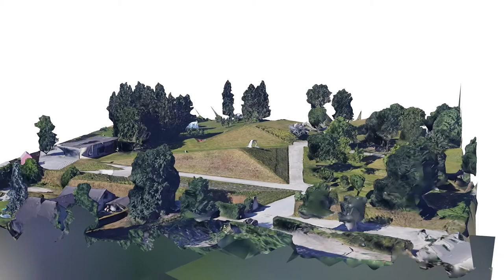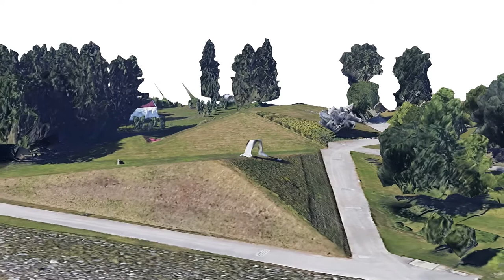Achim Mohné: 3D-GOOGLE-EARTH-MODEL#7, with Peter Weibel's, "Die Erdkugel als Koffer“, 2020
3D-Google-Earth-Modell of Peter Weibels land art piece „ Die Erdkugel als Koffer“ at the "Österreicher Skulpturenpark“, installed 2004. The video simulates a virtual drone flight around the sculpture, based on a three-dimensional model, rendered from Google Earth data by using a photogrammetric process. Idiosyncrasy of the algorithm and new forms of viewing art in public spaces: The relationship between photography and sculpture dates back to the younger mediums`s invention. The series of 3D-Google-earth-models, since fall 2018, redefines this relationship with the help of post-photographic means, to venture a new form of viewing art in public space, through satellite photography constructed as a virtual globe such as Apple Maps, Google Earth. The algorithm, which brings the geometric capture, measurement by photogrammetry in line with photographic means, is not always "perfect" and therefore, through the medium itself, gives the threedimensional photos their idiosyncrasy. 3D-Google-Earth-Model von Peter Weibels „ Die Erdkugel als Koffer“ im "Österreicher Skulpturenpark“, installiert 2004. Das Video simuliert einen virtuellen Drohnenflug um die Skulptur herum, basierend auf einem dreidimensionalen Modell, das aus Google Earth-Daten anhand eines photogramtrischen Verfahrens gerendert wurde.Idiosynkrasie des Algorithmus und neue Formen der Kunstbetrachtung im öffentlichen Raum: Die Beziehung zwischen Fotografie und Skulptur geht auf die Erfindung der jüngeren Medien zurück. Die Serie der 3D-Google-Erdmodelle, seit Herbst 2018, definiert dieses Verhältnis mit Hilfe post-photographischer Mittel neu, um eine neue Form der Kunstbetrachtung im öffentlichen Raum zu wagen, durch Satellitenphotographie, die als virtueller Globus konstruiert ist, wie z.B. Apple Maps, Google Earth. Der Algorithmus, der die geometrische Erfassung, die die photogrammetrische Vermessung mit den fotografischen Mitteln in Einklang bringt, ist nicht immer "perfekt" und gibt daher durch das Medium selbst den dreidimensionalen Fotos ihre Eigenart.